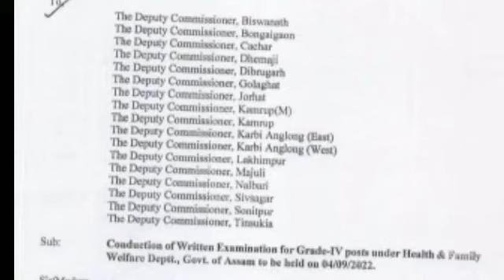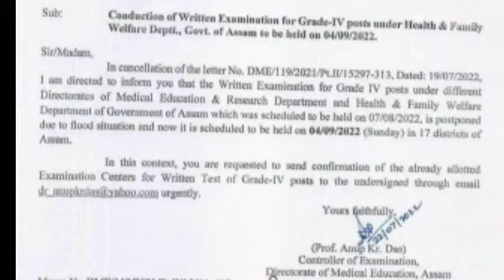Assam direct recruitment notice# good news#exam date#আসামের ডাইরেক রেক্রুটমেন্ট পরীক্ষার তারিখ ঘোষণা